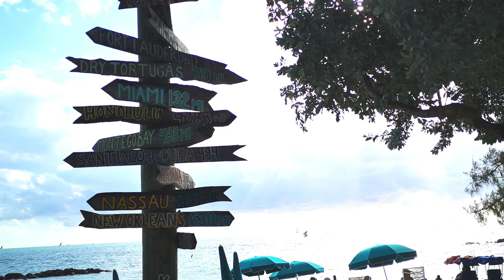Fort Zachary Taylor Historic State Beach Park | Key West, Florida 2022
Check this Video Tour of Fort Zachary Historic State Beach Park in Key West Florida. A beautiful beach in Key West Florida with incredible sunsets, shaded sand areas with tables where everyone can just hang out and enjoy the views of the ocean with a lot of boats, jetskiers passing by. Tourists and locals bring snorkeling gear or can rent. Fort Zachary Historic State Beach Park is a hidden gem at the end of Key West Florida.

🎥 RECOMMENDED VIDEOS 🎥

Hi everyone, our channel is all about anything and everything from Food, Cooking, Travel, Camping, Passions, whatever my lens can capture, and some Adventures of our Family that we wanna share with you guys. Excellent and positive vibes for us all.. xoxoxo